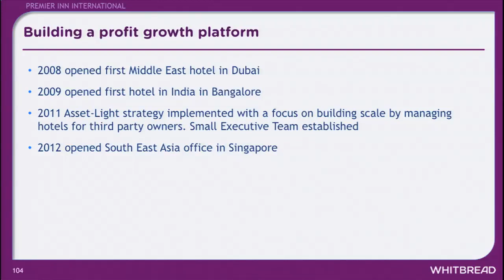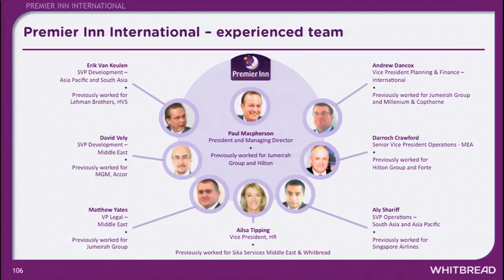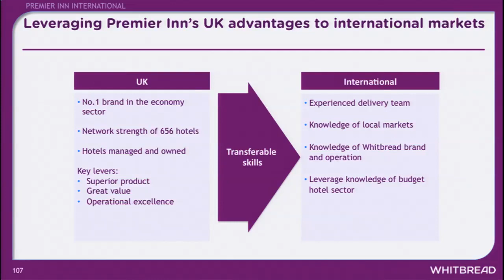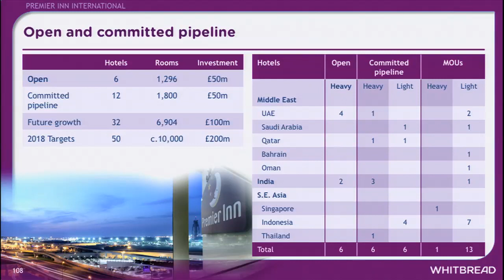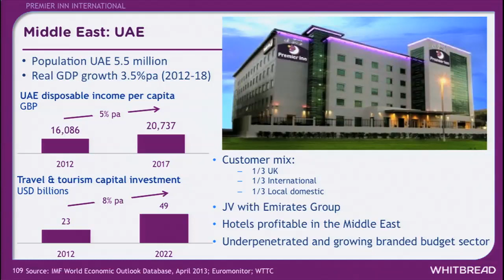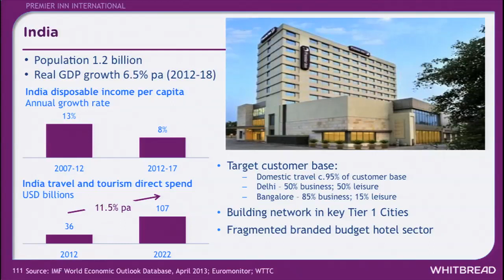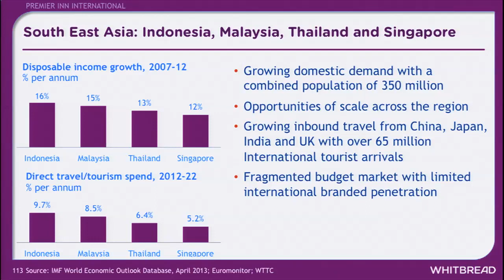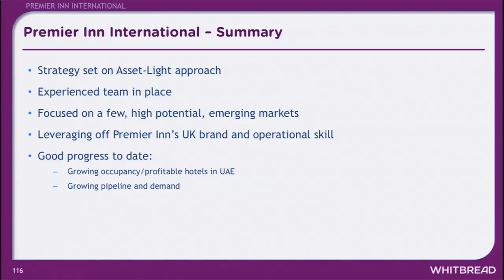Paul McPherson - Whitbread Hotels and Restaurants Investor Day - 3rd July 2013